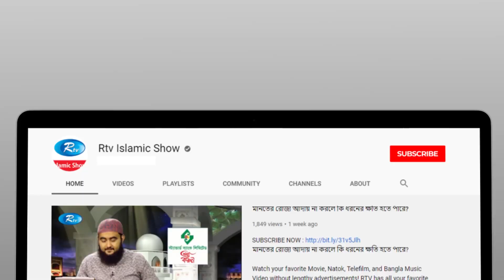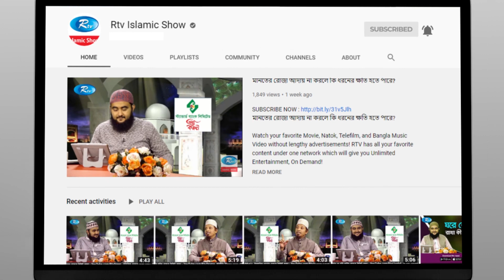মহানবী হযরত মুহাম্মদ (সাঃ) এর নবুয়াত প্রাপ্তি এবং অহি নাযিল হওয়ার ঘটনা | Rtv Islamic Show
Subject:মহানবী হযরত মুহাম্মদ (সাঃ) এর নবুয়ত প্রাপ্তি এবং অহি নাযিল  হওয়ার ঘটনা
Program: Tomader Jonno Islam

- Team RTV